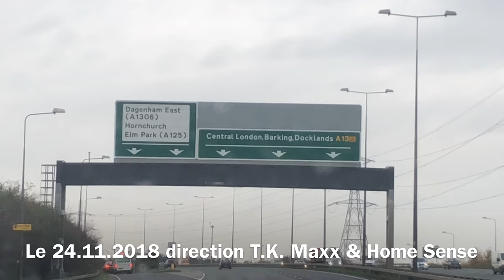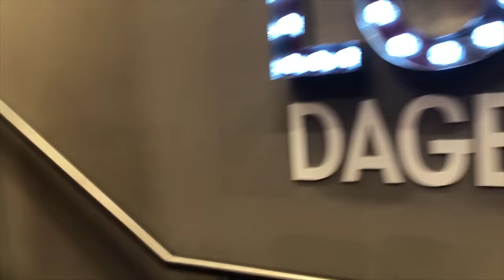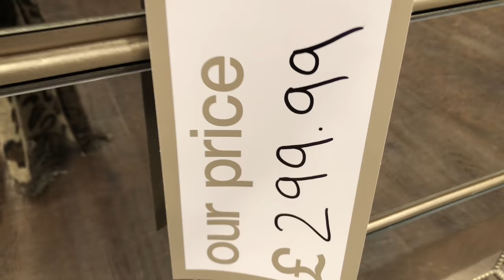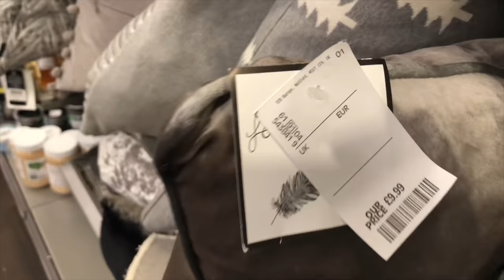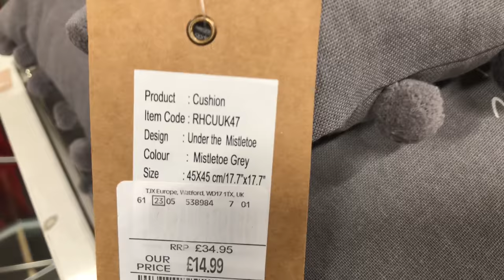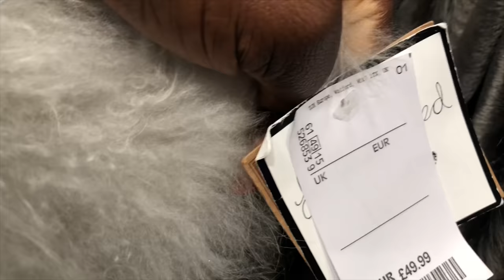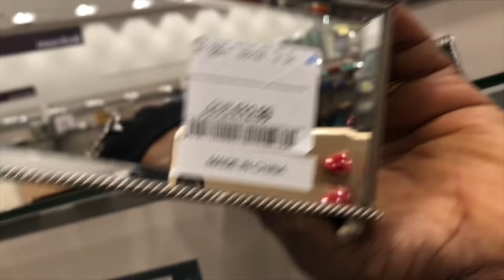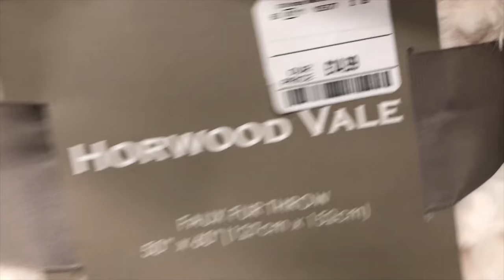BIG TOUR CHEZ HOMESENSE & T.K. MAXX À LONDRES, Décoration Noël | CHRISTMAS DECOR TOUR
Hello la famille, j’espère que vous allez bien. Je reviens avec une nouvelle vidéo SHOPPING WITH ME, j’étais Londres pour un petit week-end et j’en ai profité pour aller visiter certains magasins anglais. J’espère que la vidéo vous plaira.